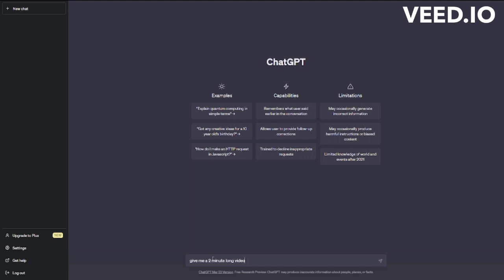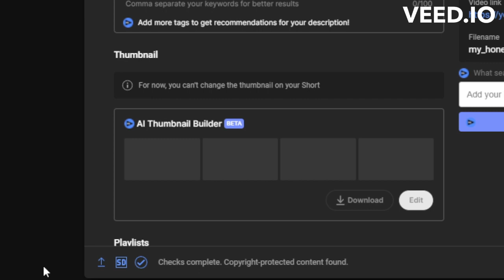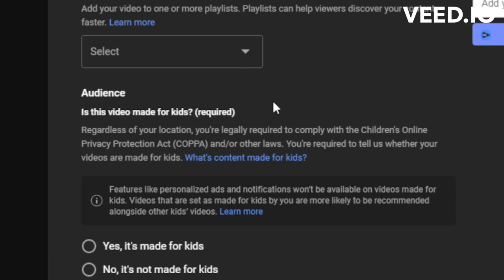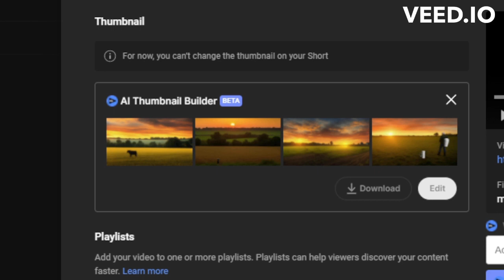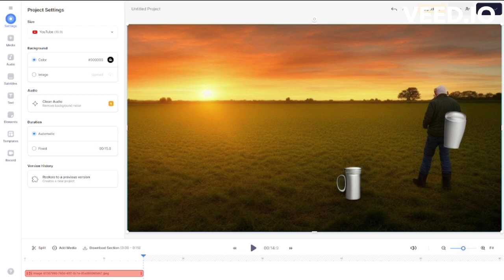AI Creates a VIDEO...